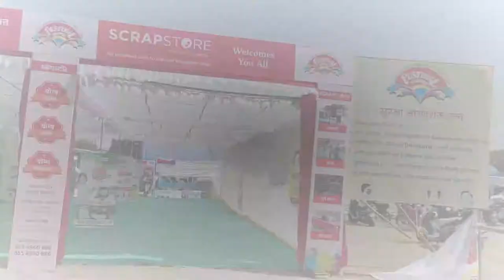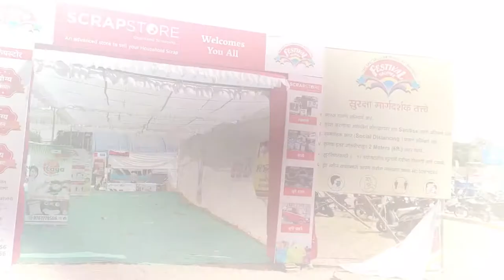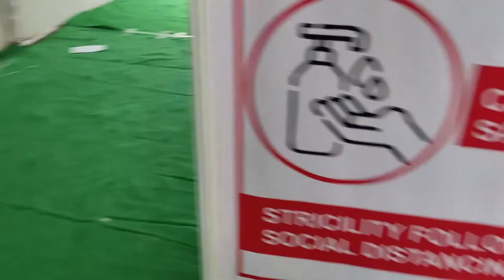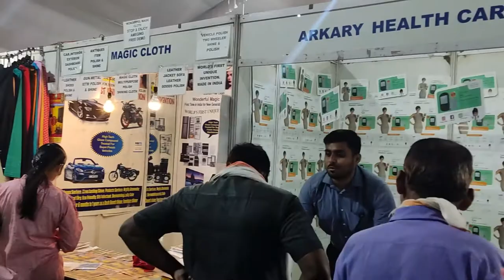Aurangabad Expo 2021... || Vlog 13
नमस्कार मित्रांनो,
आजचा हा व्हिडिओ खूप उशिरा टाकतोय सद्या तसा वेळ मिळत नाही आहे आणि व्हिडिओ एडीट करून टाकण्यात तर अजून वेळ लागतोय तरी मी जे बनवतोय आणि तुम्ही पाहताय त्याच्यातच माझा समाधान आहे.

Hello friends
Today's video is getting too late, I don't have much time right now and editing the video will take more time, but I am satisfied with what I am making and what you are watching.